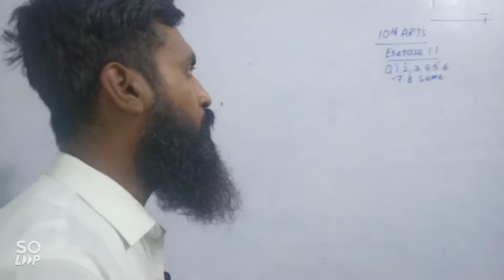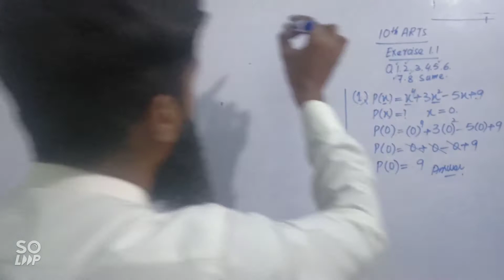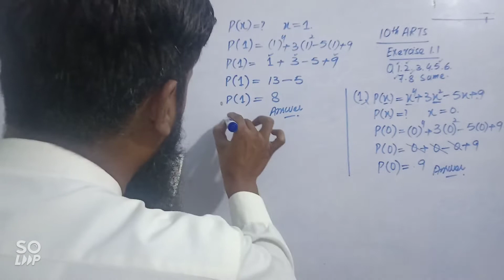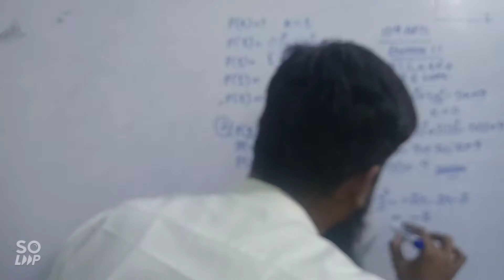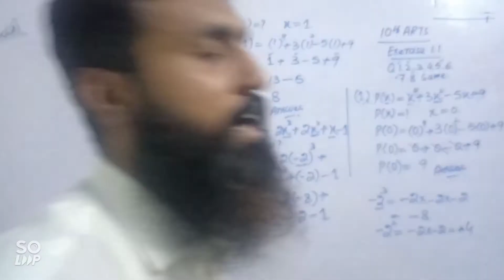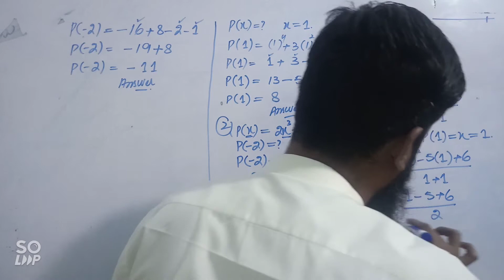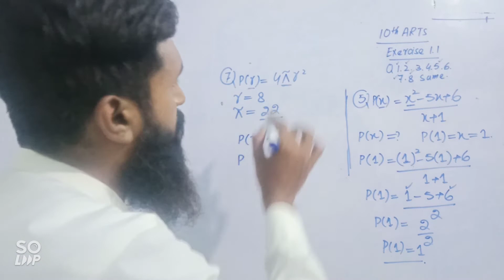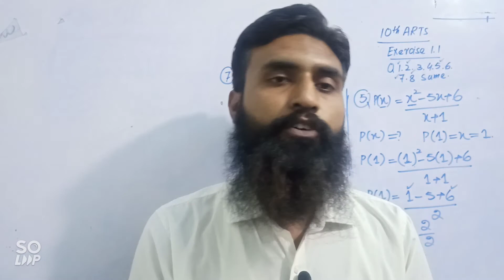10th Arts math exercise 1.1 Q#1-8 by Sir Abu Bakar Siddique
10th Arts Math exercise no 1.1 question no 1,2,3,4,5,6,7,8 are same
An easy way to understand math
Sir Abu Bakar Siddique